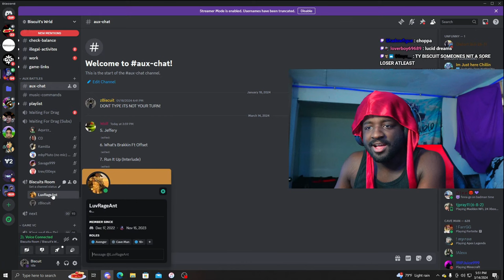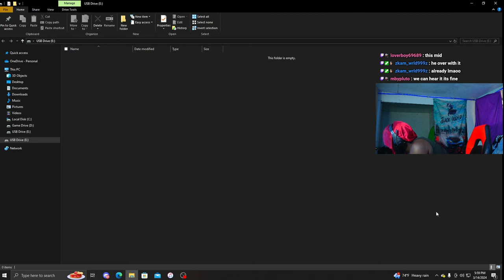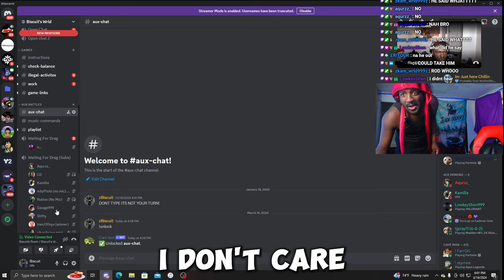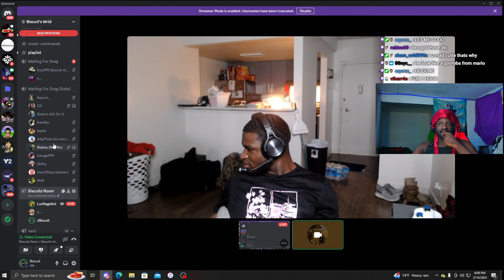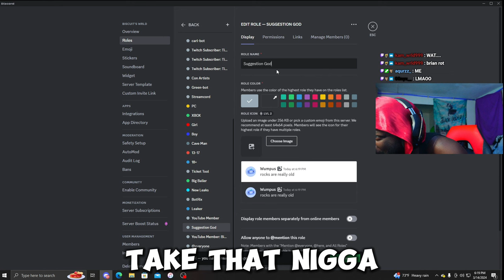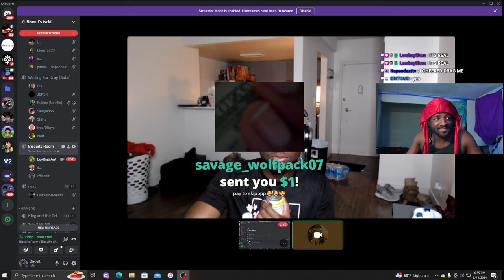He's Never Listened To Unrelased Juice Wrld So my chat Popped His Cherry...